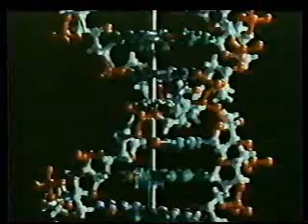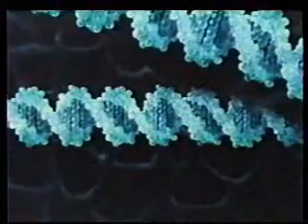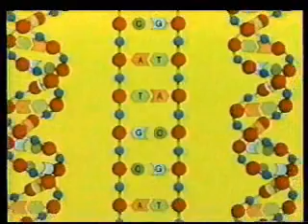Origens - A Origem da Vida 01